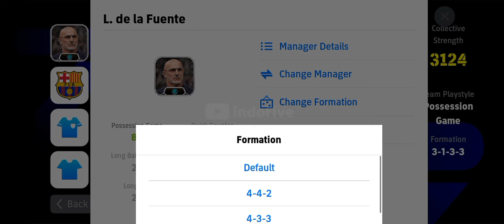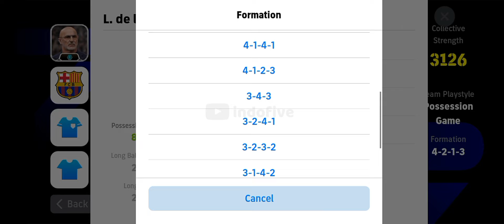Top 5 Possession Game Tiki Taka | Efootball 2024 Mobile